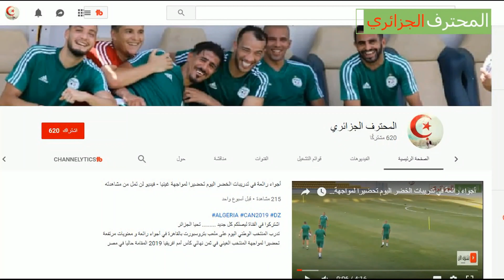أجمل تقرير يمكن أن تشاهده عن تتويج رياض محرز بكأس رابطة المحترفين الإنجليزية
توج النجم الدولي رياض محرز بلقب كأس رابطة المحترفين الإنجليزية ( الكاراباو ) رفقة ناديه مانشيستر سيتي ، و ذلك بعد تغلب ناديه على نادي توتنهام في المباراة النهائية التي جرت على ملعب ويمبلي
و قد فاز رياض محرز بجائزة أفضل لاعب في المباراة

المحترف الجزائري